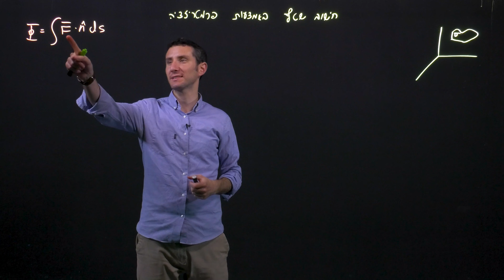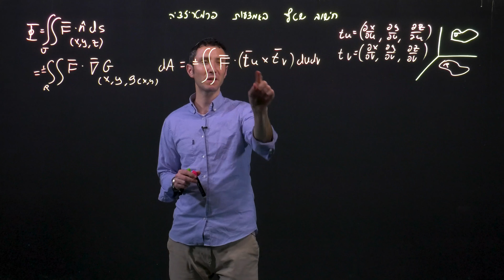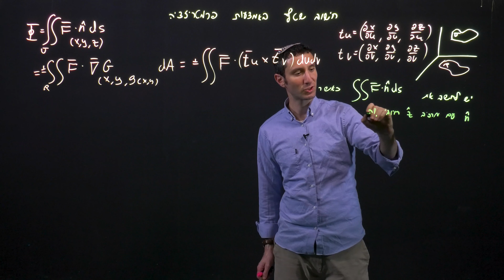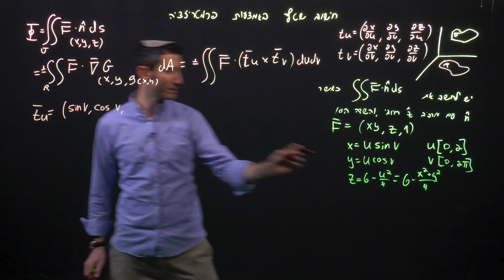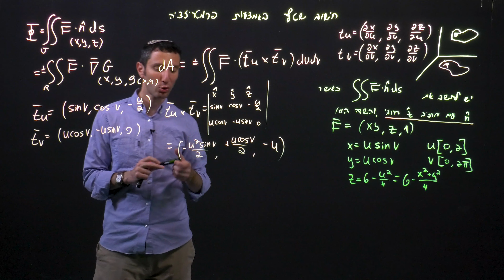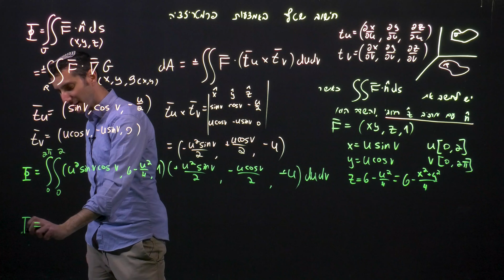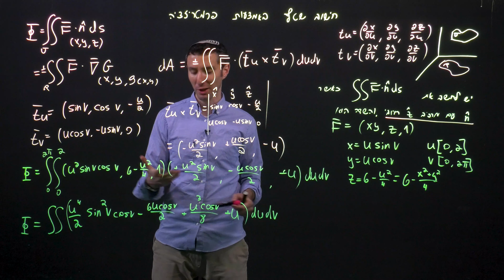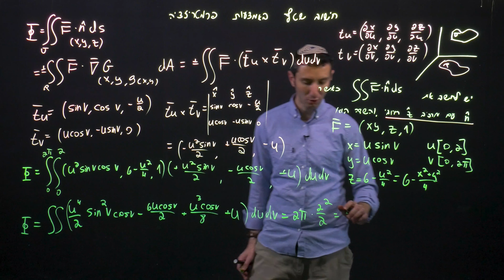חישוב שטף באמצעות פרמטריזציה